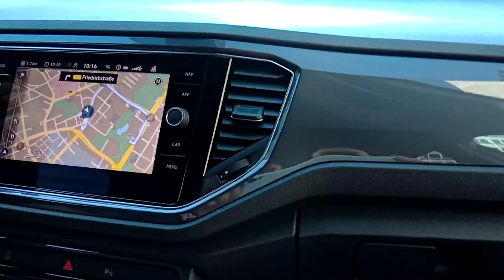1, Going into /leaving Stuggart March #2022#driving